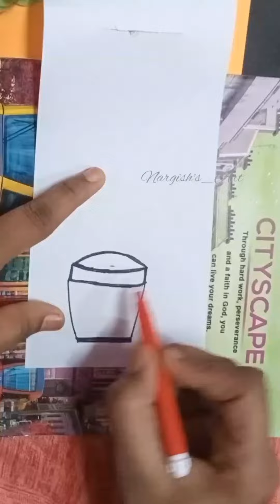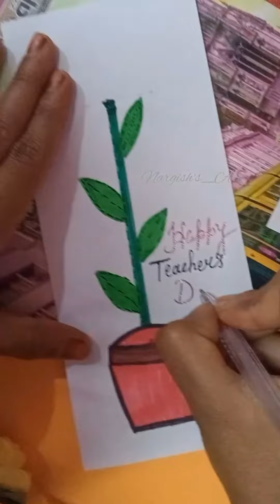new craft for teachers day gifts be beautiful happy teacher's day to all 🥰🥰